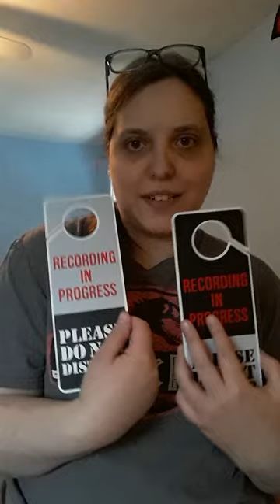Unboxing! Jan 9 2024